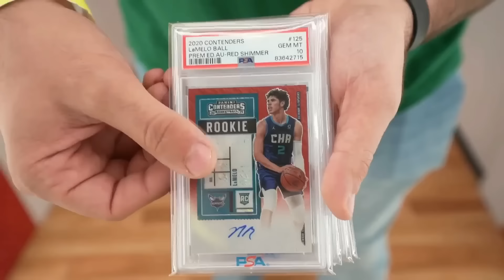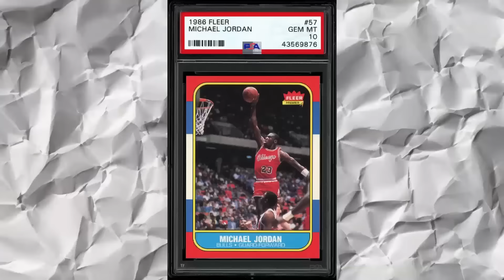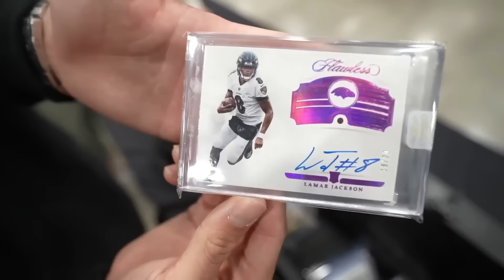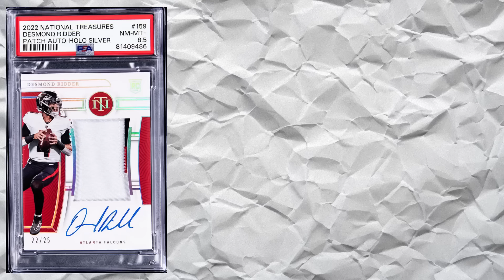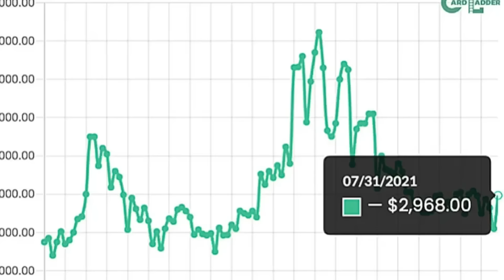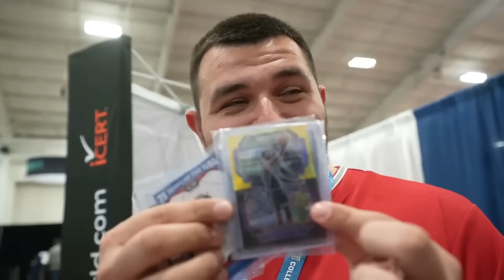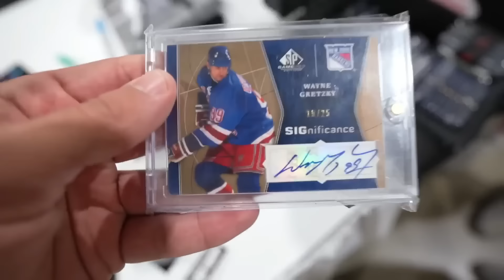AVOID These 5 MISTAKES Before Buying Sports Cards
Today I get honest with everybody. I wanted to reflect on my sports card journey as a collector, flipper, and investor. 5 mistakes I made as a sports card collector, sports card flipper, or a sports card investor. At the end of the day I advise all of you to become sports card collectors as its the path to a better experience in sports cards.

Learn from my mistakes! In this video, I share 5 huge mistakes I made when buying and selling sports cards while also being a content creator. Avoid these errors to build a successful sports card collection.

0:00 Intro
0:32 #1 Sports Card Breaks
3:09 #2 Don't Buy Hype
5:22 #3 Too Many Card Shows
7:45 #4 Collect Cards Again
11:28 #5 Ask For HELP
16:19 Outro

2. My Phone Stand For Whatnot Streams:

3. Camera I use: Sony A7C

5. Light For Streaming, And Recording Content:

6. Bubble Mailers From My favorite seller:

7. 11x14 Toploaders for Autograph Photos

8. Rollo Printer Labels:

9. Wired Rollo Shipping Printer:

10. Microphone For Video Camera:

11. Tamron Lens 17-28 For Camera:

13. ULine SHIPPING BOXES, MAILERS ETC

14. Large Team Bags For Shipping: Size  4.75 x 6.5

15. Funko Protector

16. 9 Pocket Sheets for binders:

17. Bubble Bags For Shipping:

18. Sticky Notes for online orders:

21. Itoya Art Portfolio for larger Autograph Photos

22. Storage Box 2 Row for cards. Emergency buy. its like $15